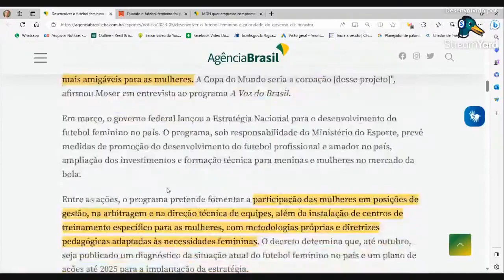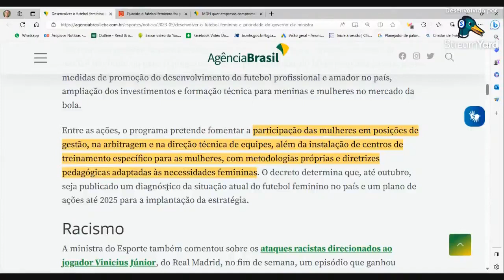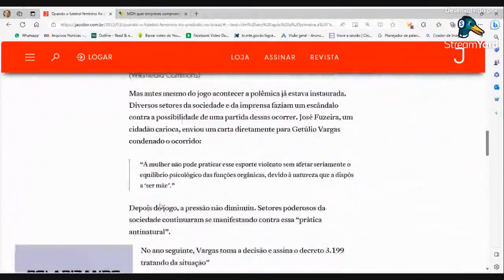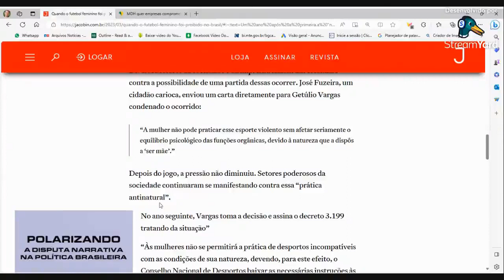Futebol feminino no Brasil foi proibido quase 40 anos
O primeiro jogo de futebol feminino no Brasil, um amistoso no Pacaembu  em 1940, foi disputado sob pressão de opositores que consideravam o esporte impróprio para mulheres. Um ano depois, o presidente Getúlio Vargas baixou decreto com a proibição, que vigorou até 1979.

A imagem da capa mostra o time do Casino de Realengo, que disputou aquela partida pioneira, perdendo por 2 a 0 para o Sport Clube Brasileiro. Ambos eram do Rio de Janeiro.

Agora o Ministério do Esporte, dirigido por Ana Mozer, afirma que é prioridade desenvolver o futebol feminino no país.